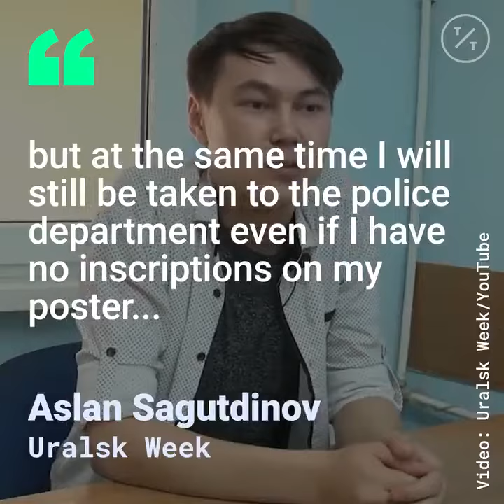Kazakhstan YouTuber Holding Blank Sign Detained, Amid More Protester Arrests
A Kazakhstani YouTuber who speculated that authorities would detain him for holding up a blank sign in a public square was taken away by police in Oral on May 6 for doing just that. This video shows Aslan Sagutdinov holding a white placard in Oral’s Adai Square. He is then approached by police, who question him before guiding him into a patrol vehicle.

According to local news source Uralsk Week, Sagutdinov explained that he wanted to conduct an experiment to show that there was no freedom of speech in Kazakhstan. “I want to show that I am a simple citizen who does not participate in picketing protests, but at the same time I will still be taken to the police department even if I have no inscriptions on my poster and even if I do not shout any slogans,” Sagutdinov reportedly said, according to Uralsk Week.

Sagutdinov was released by the police after an interrogation, and in a video statement said that the authorities could find nothing to charge him with. On his Facebook page, Sagutdinov called the situation absurd, and reposted images of other people holding up blank pieces of paper in solidarity. Credit: Aslan Sagutdinov/Askar Shaygumarov via Storyful